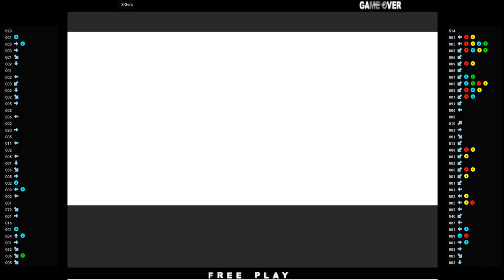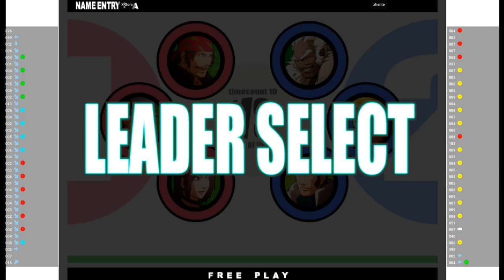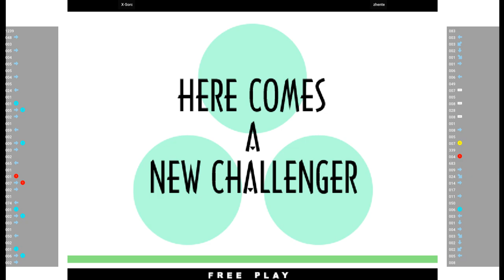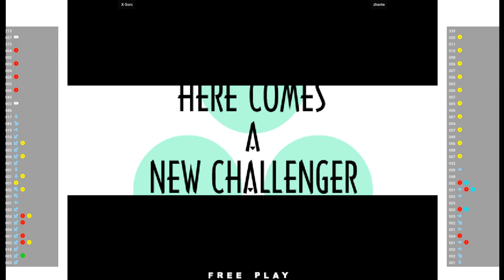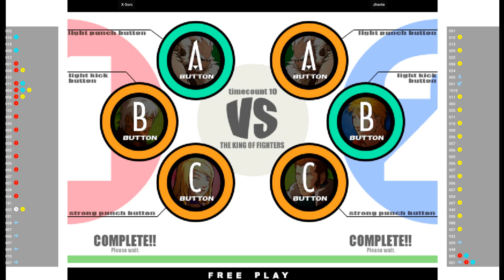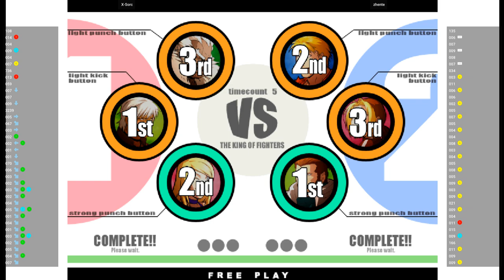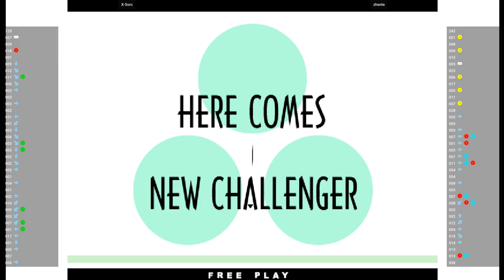KOFXI 🕹 X-Sorc VS zhente